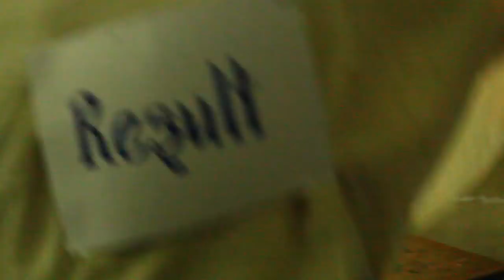PHobia - A Short Film